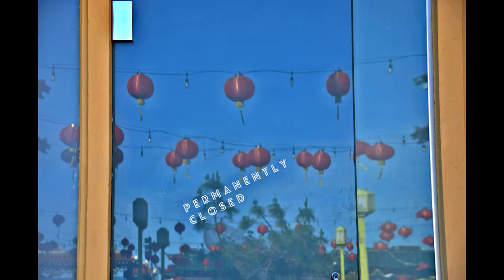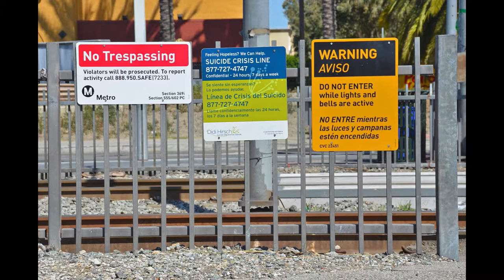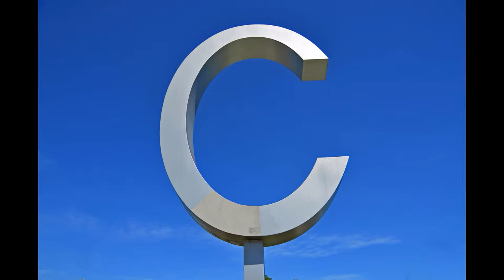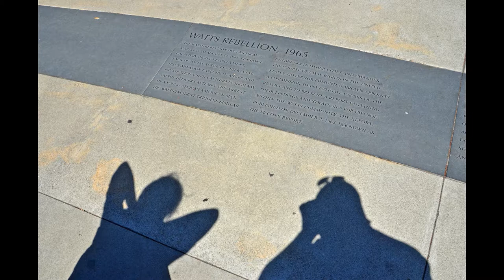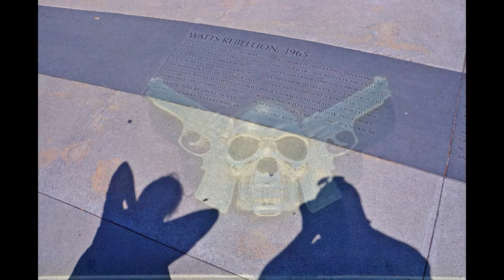L.A. Sounds - electronic music & field recordings from Los Angeles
this mix was produced as part of a radio show for German public radio WDR3:

this mix includes:

William Basinski “A Shadow in Time”

Shuttle358 “Can You Prove I Was Born”

Steve Roden “Feeling, Smelling, Tasting” & “Words in the Shape of a Tree”

William Basinski & Richard Chartier “Divertissement”

Ultra-Red “Soundtrax”

John Wiese “Bubble Pulse”

Morton Subotnick “Silver Apples of the Moon”

Celer “All at once is what eternity is”

Yann Novak “Ornamentation” (kLIMEK remix)

Terre Thaemlitz “Bonus Canto 1”

... and some other frequencies by Richard Chartier

all source material was edited/remixed & mixed with field recordings collected in Los Angeles April 2016